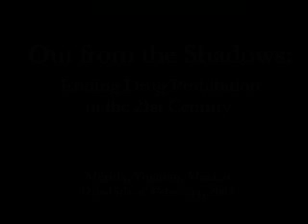Al Giordano & Ava Salazar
Out from the Shadows: Ending Drug Prohibition in the 21st Century
Mérida, Yucatan, Mexico, 12-15 February, 2003